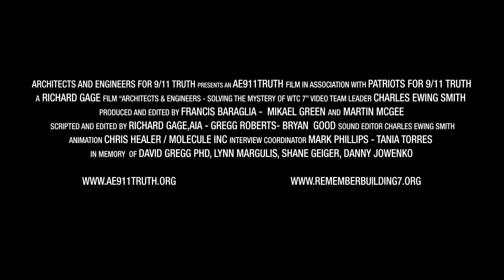9/11 - Architects & Engineers - Solving the mystery of WTC 7 - Trailer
9/11 - Architects & Engineers - Solving the mystery of WTC 7 - Trailer